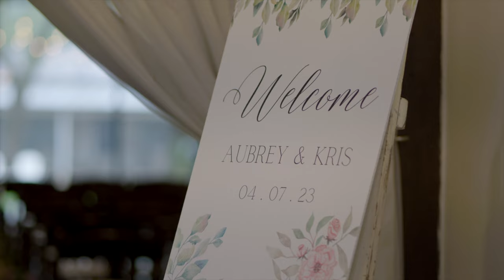Aubrey & Kris | Wedding Film | Pecan Springs Ranch | Austin, TX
Follow along!